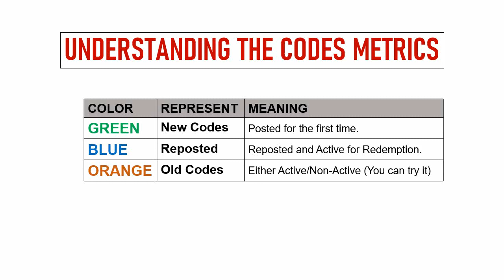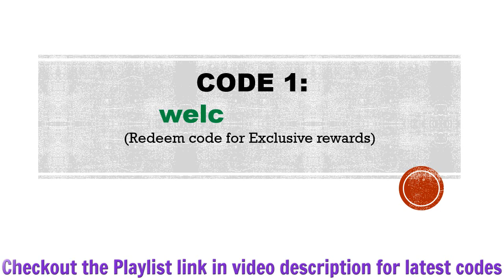🔥 Mr Hero Codes | Mr Hero Coupon Codes | Mr Hero Gift Codes | Mr Hero Redeem Codes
Today I will share new codes for Mr Hero.

Redeem Process:
Step 1: In game, tap on the “Avatar” icon at the top right of screen.
Step 2: In new window, tap on “Settings” then “Coupon” button.
Step 3: Enter the codes in the textarea.
Step 4: Tap on the Ok button and that's all.